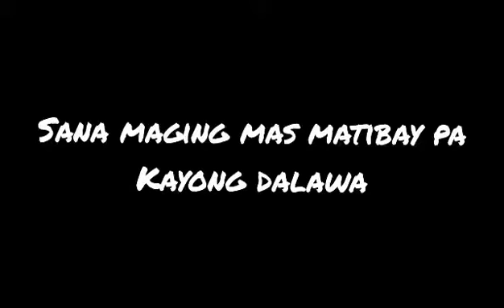Happy 22nd Anniversary to my mamang & papang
Thanks for being wonderful parents and for your lasting commitment to each other.  Hoping for more celebration for this special day in your lives and the happiness you have together.

God bless you both on your anniversary.

“The secret of a happy marriage is finding the right person. You know they’re right if you love to be with them all the time.”

Hope you like & enjoyed the video 😍